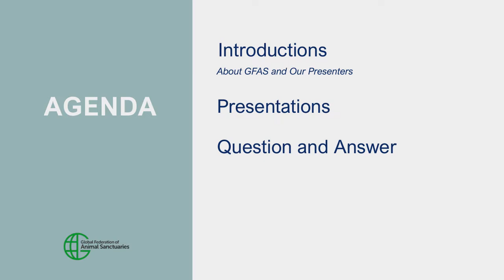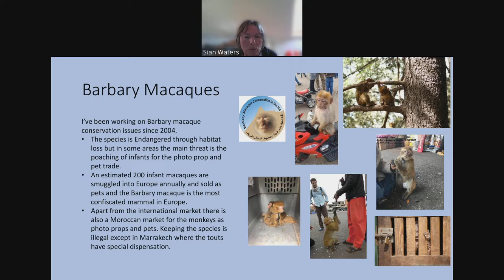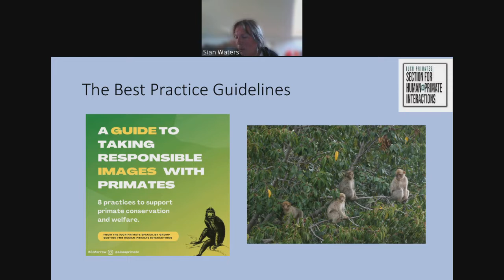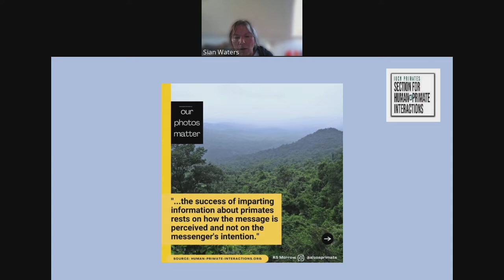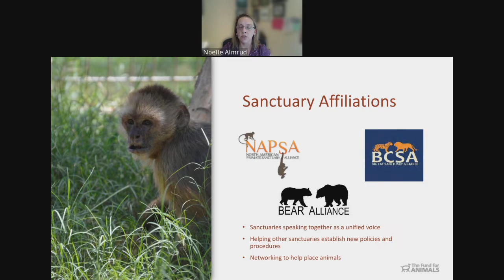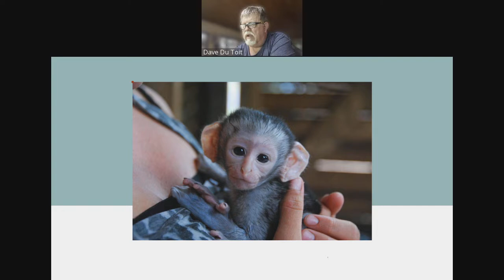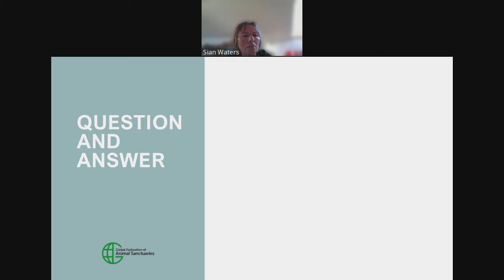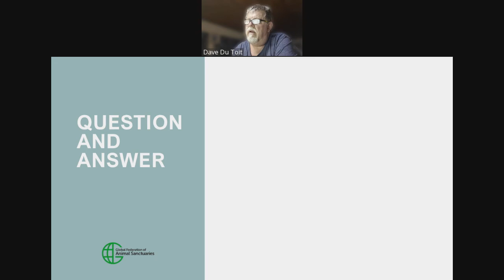Beyond Selfies: The IUCN Best Practice Guidelines for Responsible Images of Non-Human Primates